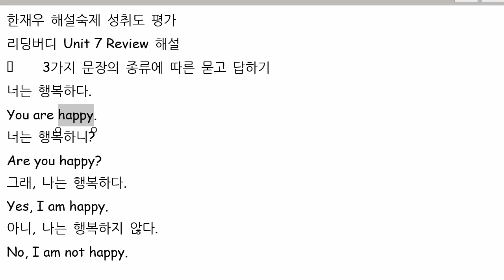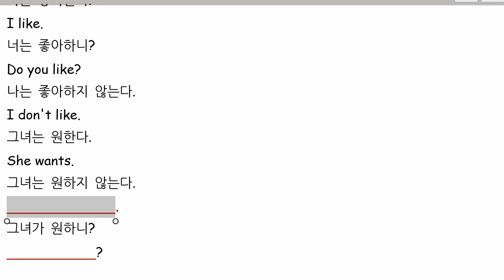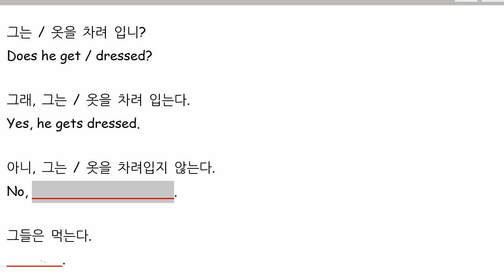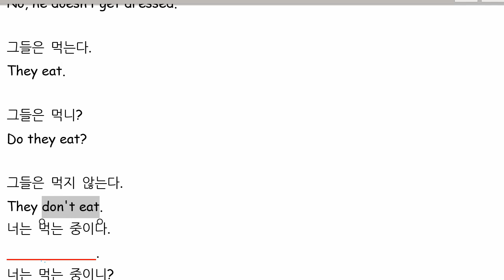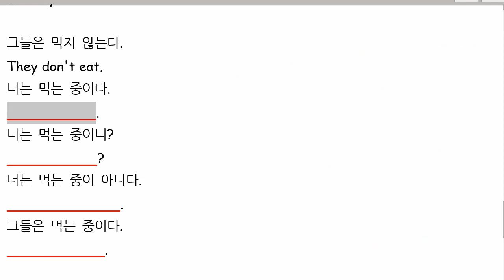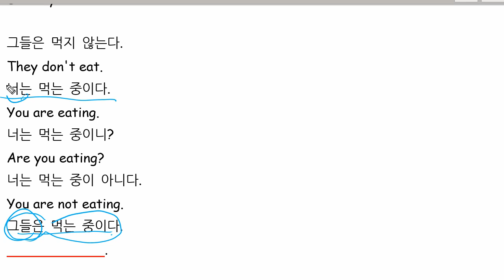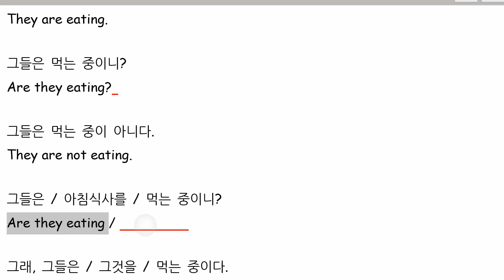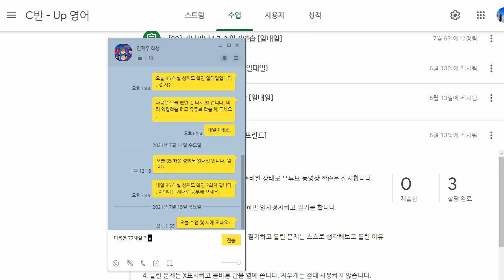한재우 2021 07 15 해설숙제 성취도 확인 성취도 80